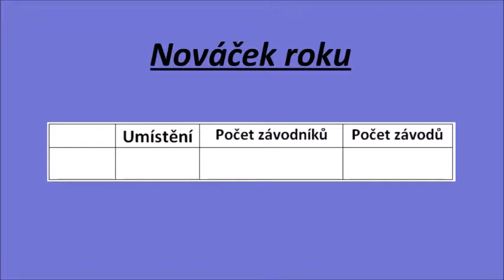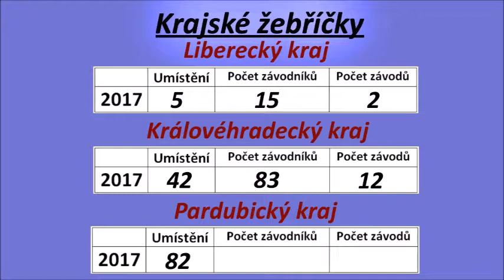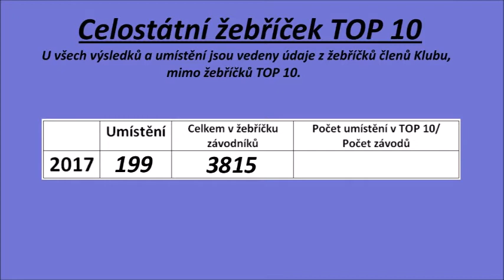Kaminský Jaroslav vizitka 2017